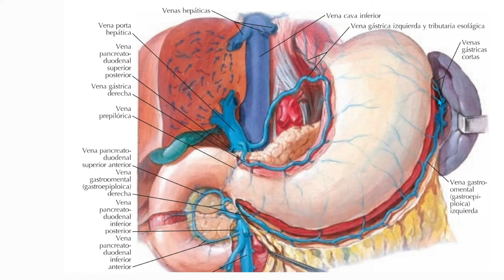DRENAJE VENOSO DEL ESTÓMAGO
En este vídeo te explico de manera detallada el drenaje venoso del estómago.

entender este gran contenido.